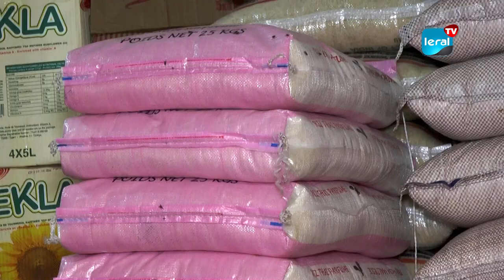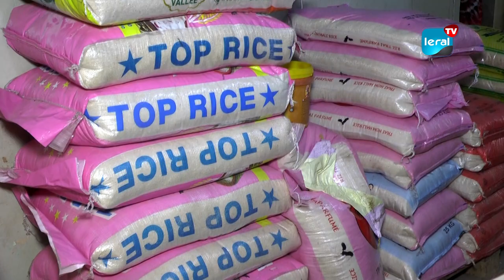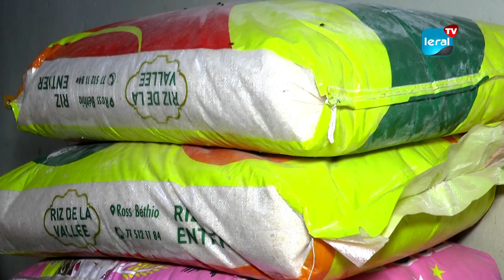Augmentation du prix riz: Les commercant dressent dressé un chapelet de doléances à l'Etat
Le gouvernement indien a décidé d'interdire les exportations de riz blanc non basmati. Cette décision, a-t-elle, commencé à impacter les prix du riz sur les marchés ? Pour répondre à cette question, Leral s’est aventurée au marché de Grand Yoff. Avec des prix divergents, les commerçants de ce même marché ont fait état de la situation actuelle de cette denrée, allant de son prix  jusqu'à sa présence sur le marché. Ils ont dressé un chapelet de doléances aux autorités étatiques.